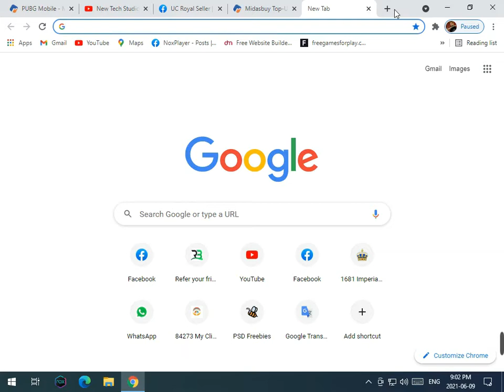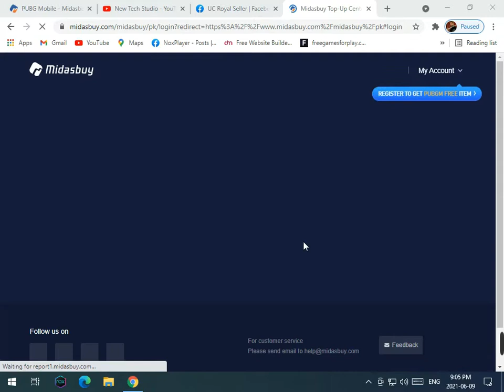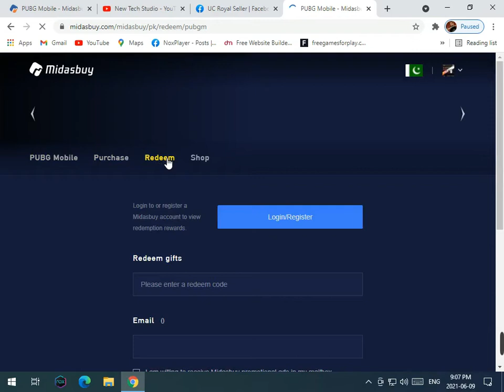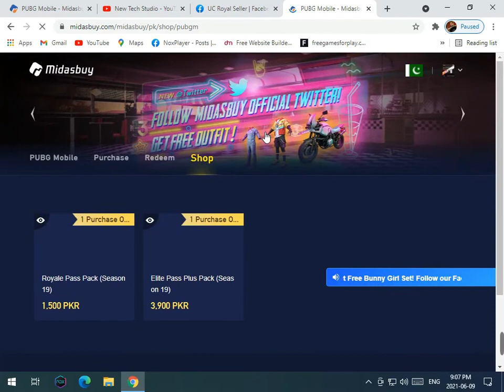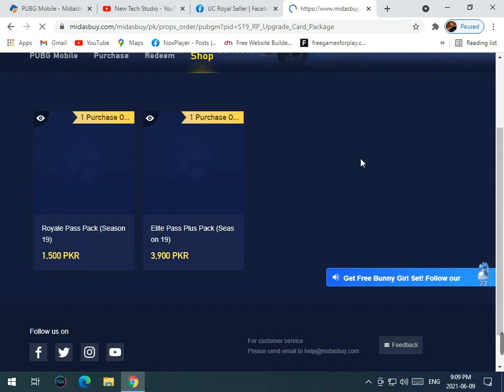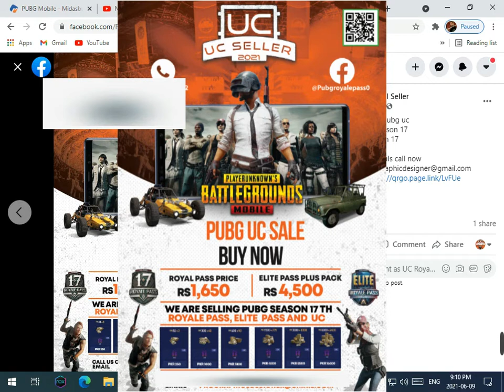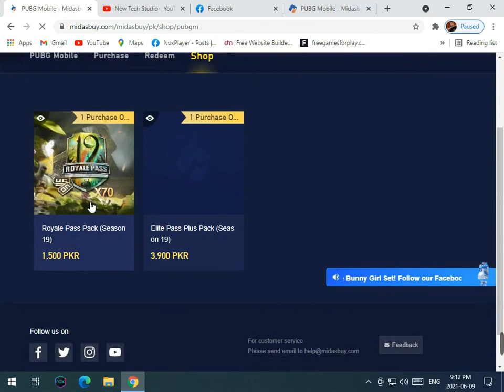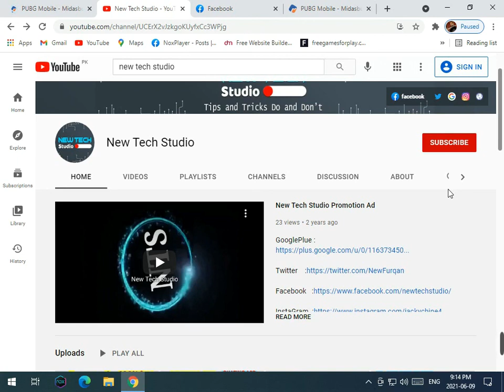how to Online earning Sell Pubg Mobile Ucs And Make Money | Online Earning with Zero investment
Online earning Sell Pubg Mobile Ucs And Make Money | Online Earning with Zero investment  just do one thing watch on New Tech Studio
online earning  with fb and insta account just Follow Some Easy Tricks

Name
New Tech Studio

About
HEY WHAT'S UP? This is New Tech Studio , I make videos on your favorite YouTubers, , Trending topics and loads more!
Here wil be many funny parodies